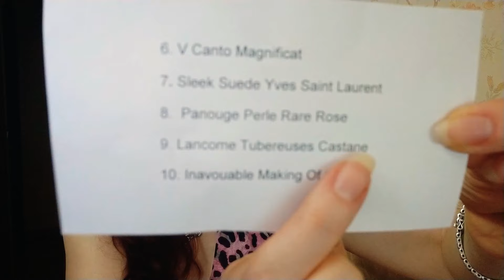Слепые затесты парфюмов от Татьяны 2часть.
6. Magnificat V Canto
Верхние ноты: Иланг-иланг, Роза и Амбра; средние ноты: Сахарная вата, Герань, Сандал и Амбра; базовые ноты: Мускус, Ваниль, Бензоин, Пачули, Сандал и Ладан.
7. Sleek Suede Yves Saint Laurent
Верхние ноты: Какао, Ладан, Гвоздика, Мускатный орех и Перец; средние ноты: Уд и Белый кедр; базовые ноты: Пачули, Ваниль, Лабданум, Древесные ноты и Табак.
8. Perle Rare Rose Panouge
Верхние ноты: Мандарин и Гальбанум; средние ноты: Роза, Ирис и Апельсиновый цвет; базовые ноты: Белый мускус, Бобы тонка, Белый кедр, Ваниль, Ветивер и Бензоин.
9. Tubéreuses Castane Lancome
Тубероза, Каштан и Бобы тонка.
10. Inavouable Making of Cannes
Верхние ноты: лимон, бергамот, красный мандарин. Сердце: магнолия, жасмин. База: тиаре, ваниль, бензоин, амбра, белый мускус.